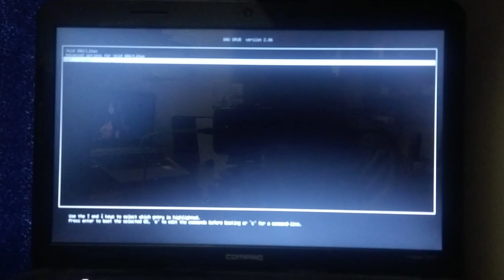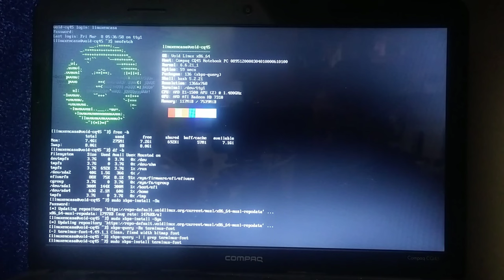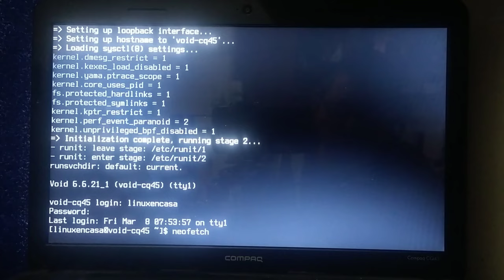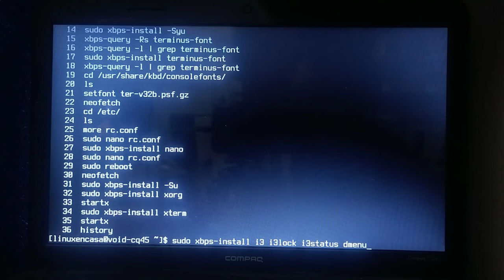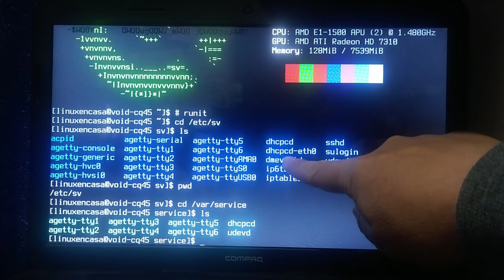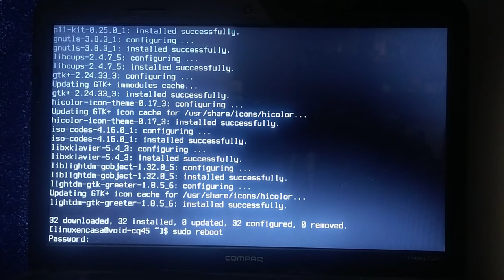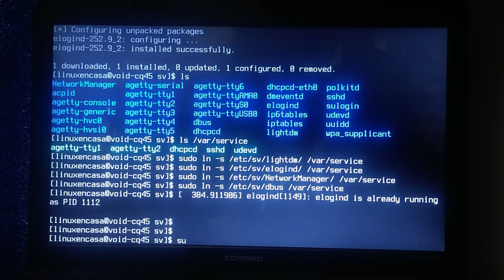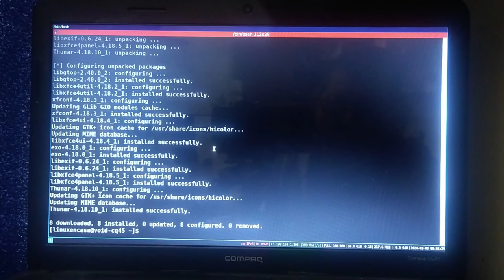Void Linux con i3wm - Instalación y Configuración paso a paso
Siguiendo con la instalación y configuración de Void Linux en el Compaq CQ45, en este video se instala el Servidor Gráfico Xorg y el Gestor de Ventanas i3wm.  Además se dan algunos comandos y ejemplos para configurar, activar y desactivar los servicios en runit que es el init que utiliza Void Linux.

00:00  Void Linux - Intro
04:20  Agrandar el tamaño de la letra
12:00  Instalar Servidor Gráfico Xorg
17:25  Instalar i3wm
22:00  Servicios en Runit
29:50  Instalar y activar DM - Lightdm
35:00  Activar servicios con runit
37:00  Reinicio e Ingreso a i3wm
38:40  LightDM
39:40  Ritual de neofetch

LISTADO DE COMANDOS
Este es el historial de comandos de este video:

   10  neofetch
   11  free -h
   12  df -h
   13  sudo xbps-install -Su
   14  sudo xbps-install -Syu
   15  xbps-query -Rs terminus-font
   16  xbps-query -l | grep terminus-font
   17  sudo xbps-install terminus-font
   18  xbps-query -l | grep terminus-font
   19  cd /usr/share/kbd/consolefonts/
   20  ls
   21  setfont ter-v32b.psf.gz
   22  neofetch
   23  cd /etc/
   24  ls
   25  more rc.conf
   26  sudo nano rc.conf
   27  sudo xbps-install nano
   28  sudo nano rc.conf
   29  sudo reboot
   30  neofetch
   31  exit
   32  neofetch
   33  exit
   34  exit
   35  exit
   36  exit
   37  exit
   38  neofetch
   39  sudo xbps-install -Su
   40  sudo xbps-install xorg
   41  startx
   42  sudo xbps-install xterm
   43  startx
   44  history
   45  sudo xbps-install i3 i3lock i3status dmenu
   46  startx
   47  cd /var/service
   48  ls
   49  clear
   50  cd
   51  neofetch
   52  # runit
   53  cd /etc/sv
   54  ls
   55  pwd
   56  cd /var/service
   57  ls
   58  sudo ln -s /etc/sv/sshd /var/service
   59  ls
   60  ls
   61  pwd
   62  sudo rm /var/service/agetty-tty3
   63  sudo rm /var/service/agetty-tty4
   64  sudo rm /var/service/agetty-tty5
   65  sudo rm /var/service/agetty-tty6
   66  ls
   67  cd /etc/sv
   68  ls
   69  sudo reboot
   70  neofetch
   71  sudo xbps-install lightdm lightdm-gtk-greeter
   72  sudo reboot
   73  sudo xbps-install dbus-glib NetworkManager terminator
   74  cd /etc/sv/
   75  ls
   76  sudo xbps-install elogind
   77  ls
   78  ls /var/service
   79  sudo ln -s /etc/sv/lightdm/ /var/service
   80  sudo ln -s /etc/sv/elogind/ /var/service
   81  sudo ln -s /etc/sv/NetworkManager/ /var/service
   82  sudo ln -s /etc/sv/dbus /var/service
   83  sudo reboot
   84  neofetch
   85  xbps-install thunar
   86  sudo xbps-install thunar
   87  xbps-query -Rs thunar
   88  sudo xbps-install Thunar
   89  exit